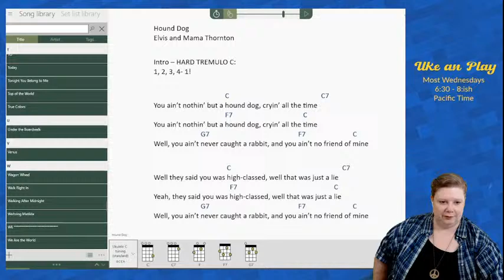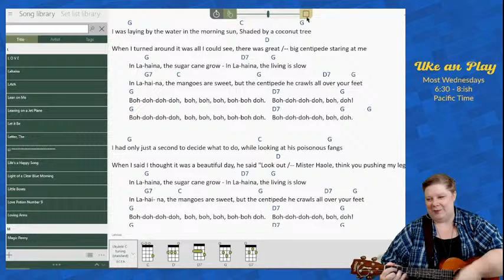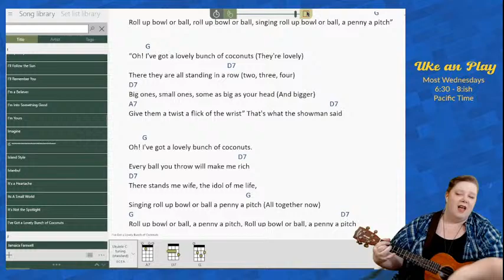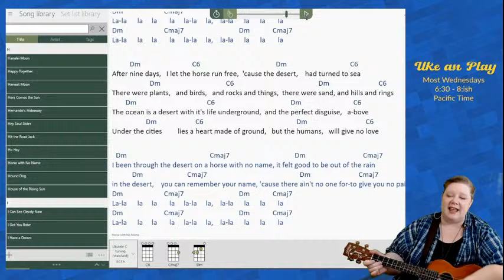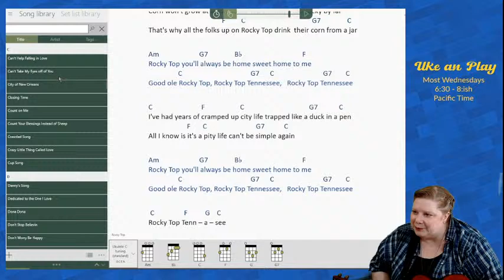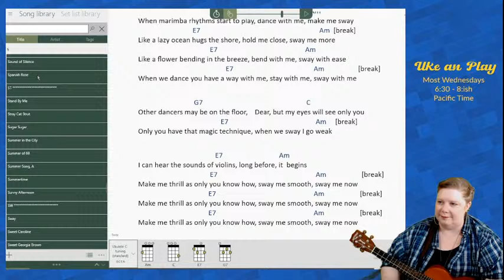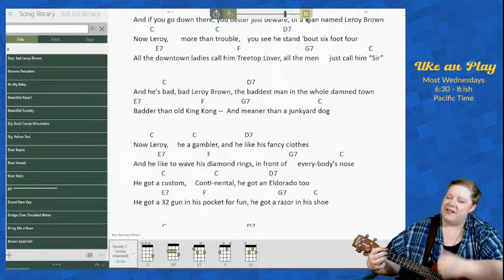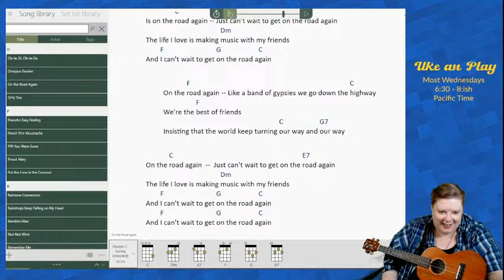Uke an Play (07/28) Bugs Don't Know Nuthin'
Play and sing along with Mel to tunes in a mind-boggling array of genre and fortitude!

Mel uses the lead sheet program Chordle (chordle.com)
The songs come from group requests.